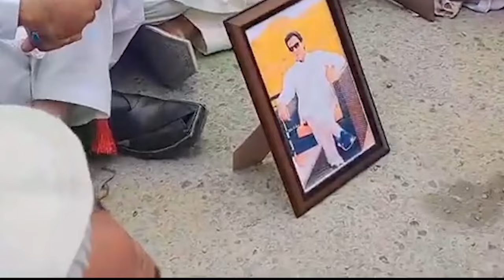31 Aug PTI Students Entered Islamabad | Blocked Kashmir Highway Students Pak Army Beautiful Video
31 august

isf student pakistan

islamabad student protest

pakistan student proteest

ISF Student Protest For Release Imran Khan In Different Cities | Pakistan Students Movement Loading

PTI Students Entered Islamabad | Students in Kashmir Highway | Students & Pak Army Beautiful Video